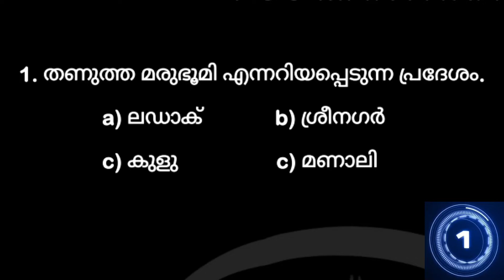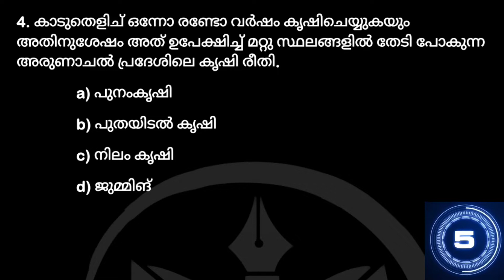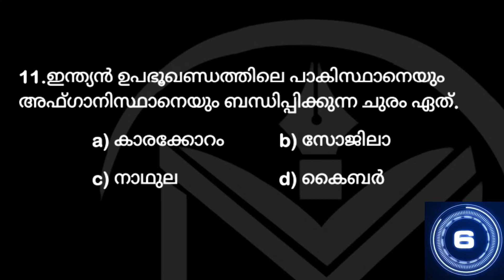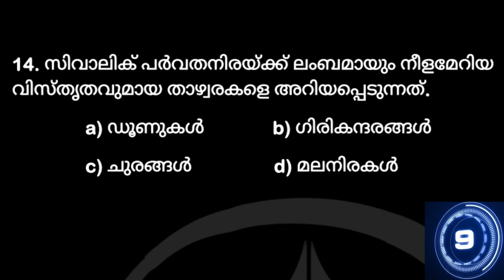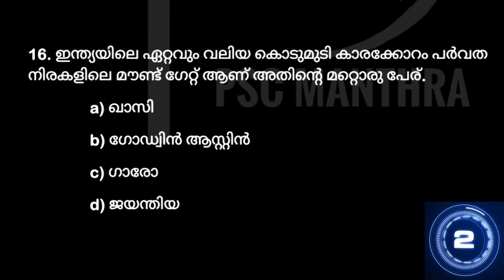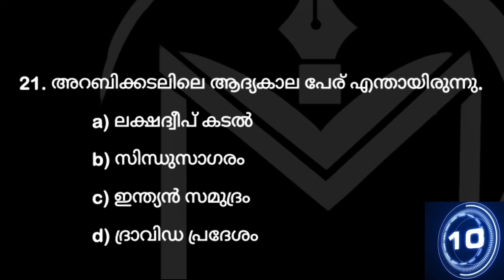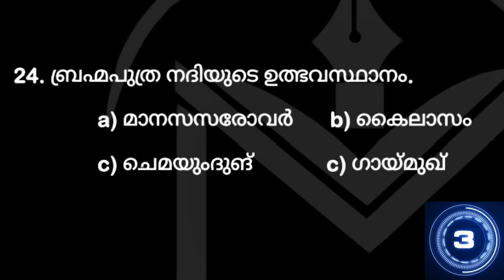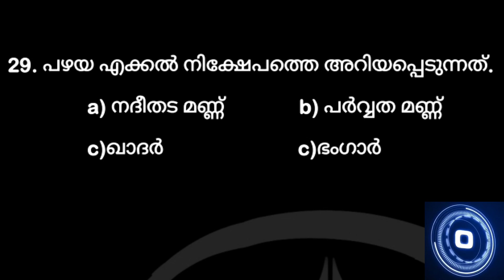GEOGRAPHY & HISTORY | MOCK TEST | VFA | LDC | PSC MANTHRA | PART 5